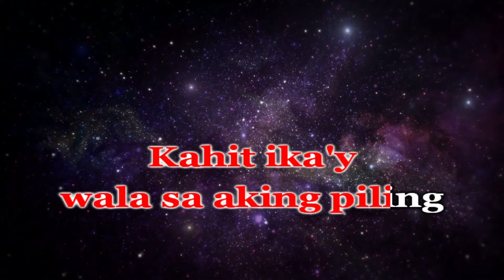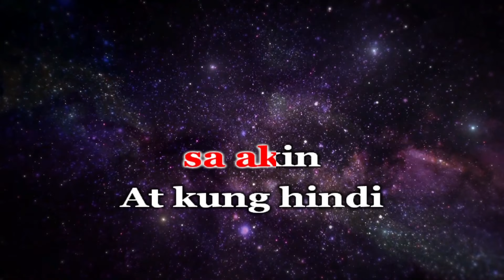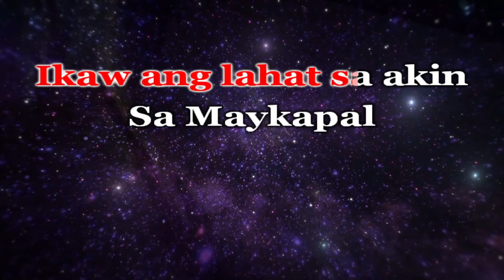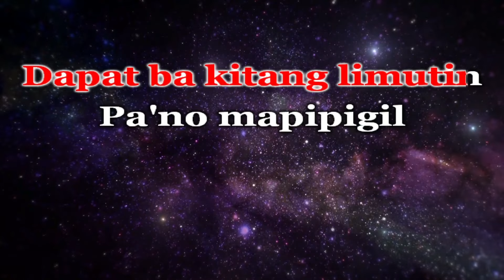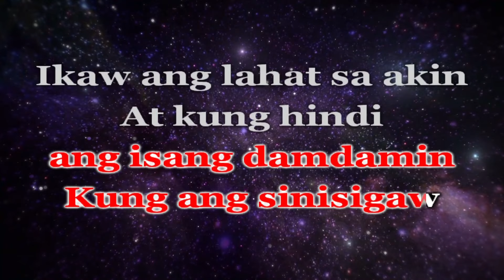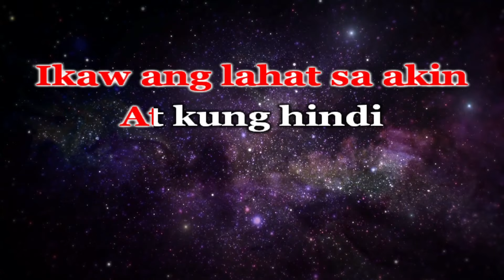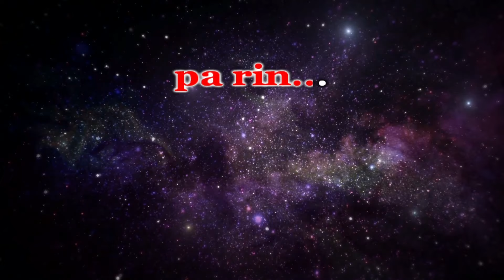Katrina Velarde - Ikaw Ang Lahat Sa Akin KARAOKE || Martin Nievera || Regine Velasquez Alcasid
Ikaw ang lahat sa akin
Kahit ika'y wala sa aking piling
Isang magandang alaala
Isang kahapong lagi kong kasama
Kahit ika'y di ko dapat ibigin
Dapat ba kitang limutin
Pa'no mapipigil ang isang damdamin
Kung ang sinisigaw
At kung hindi ngayon ang panahon
Upang ikaw ay mahalin
Bukas na walang hanggan
Doo'y maghihintay pa rin
Sa Maykapal aking dinadalangin
Kung ang sinisigaw
Hanggang matapos ang kailan pa man